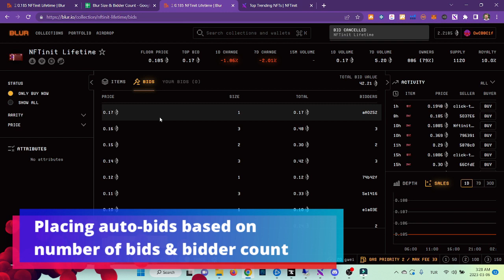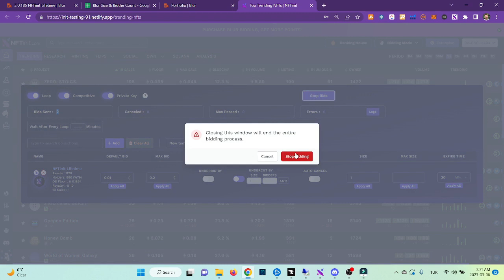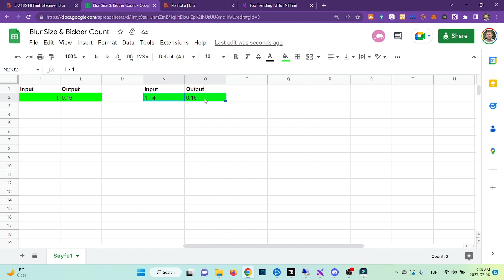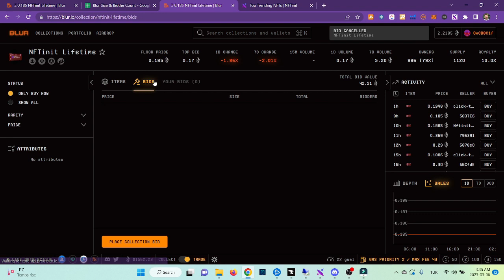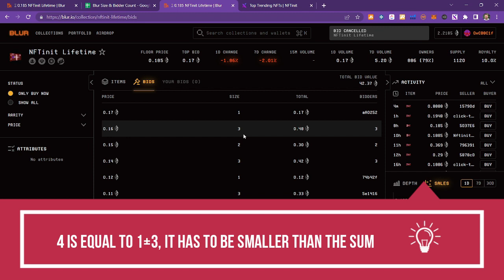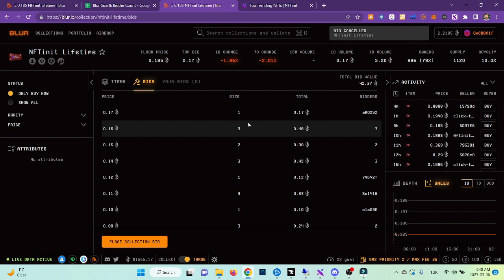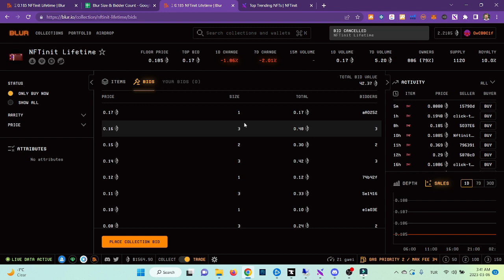Blur Auto Dynamic Bidding: Sending Bids According to the Competitors Bid Count & Number of Bidders.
Another industry first feature, Fully Automated Blur Bidding Bot is here.

Nothing contained on our Youtube channel constitutes a solicitation, recommendation, endorsement, or offer by NFTinit.com or any third party service provider to buy or sell any securities or other financial instruments in this or in in any other jurisdiction in which such solicitation or offer would be unlawful under the securities laws of such jurisdiction.